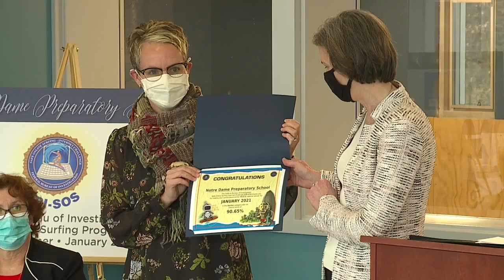Notre Dame Preparatory School students recognized by FBI